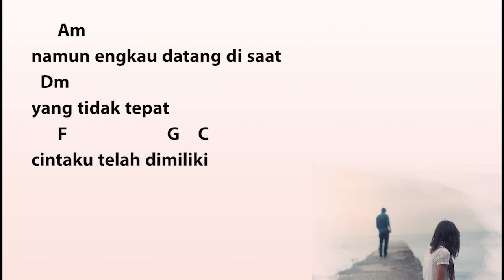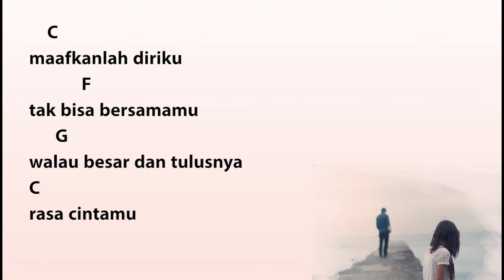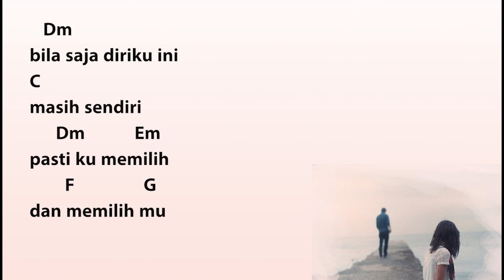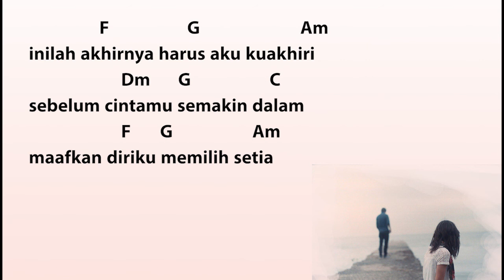Chord + Lyrics AKU MEMILIH SETIA - FATIN SHIDQIA Cover by TAMI AULIA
ada yang bisa setia?